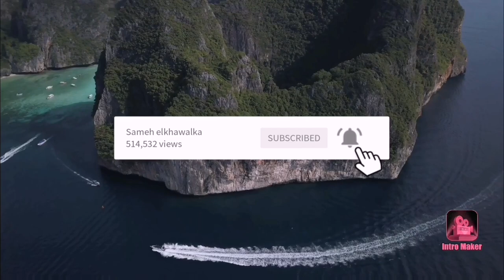مزرعة نصر صبح قاعدات صيد اسرية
منوعات_رحاله_مزرعة_نصر_صبح_قاعدة_صيد_اسرية _كيلوات#مصيد_عائلي_مزرعة_نصر_صبح_صيادين_رحالة_
السلام عليكم ورحمة الله وبركاته قامت منوعات رحالة بزيارة احد مزارع صيد الأسماك بمدينة المعدية مزرعة نصر صبحي واتعرفنا على طريقه الصيد في المزارع مستخدمين خبرتنا مع السؤال وبفضل الله اصطادنا كمية كبيرة من سمك البلطي لا تنسى الاشتراك في القناة ودعم المقطع بالاعجاب حتى يصلك منا كل جديد تحياتي لحضراتكم اخوكم سامح الخوالقة
نعرض لكم روابط فيديوهات منوعات رحالة